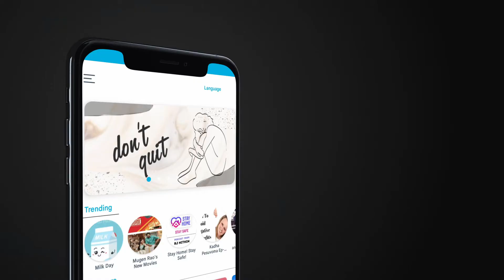Best Hindi Podcast App | Voxit | हिंदी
Listen to Interesting, Exciting, Thrilling, Motivating Podcasts in Tamil, English & Hindi in Voxit - Best Podcast App.

7500+ Audio Talks, 550+ Speakers

15+ Genres: Motivational, Love, Entertainment, Stories, Technology, Health & Beauty, Learning & Education, History and many more.